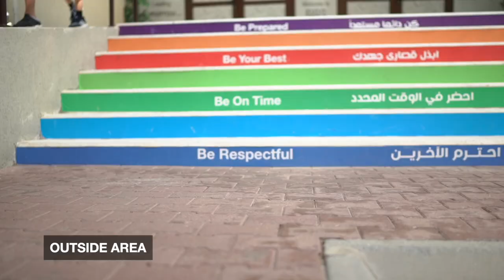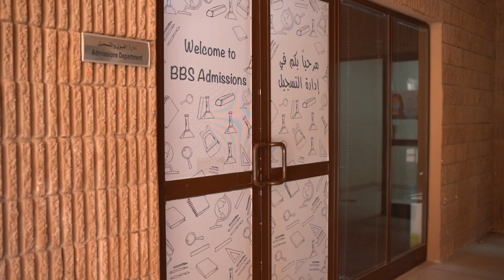BBS Virtual Campus Tour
Taking you on a virtual tour in our campus.